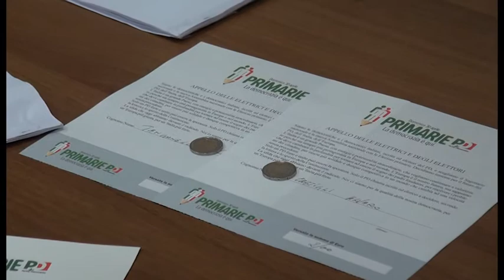Primarie Pd, Renzi trionfa ad Arezzo